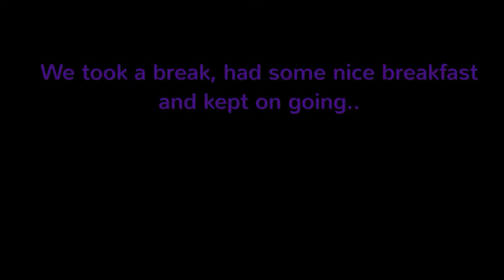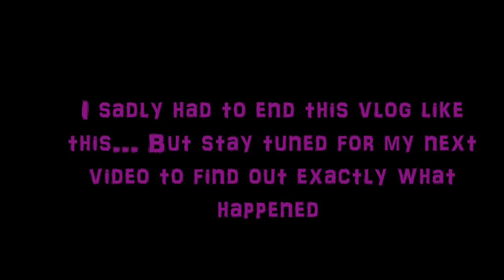600Km Roadtrip: Stuck in the middle of nowhere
I am sorry for posting this video so late.. If you follow me on Twitter you know I´ve been kind of busy and stressed out with some stuff.. But now I´m back!

AAAAAAAND, What´s the longest trip you´ve done with your bike? let me know! ;)

This guy inspired me on using Magix and told me a bit how to use it, check him out!